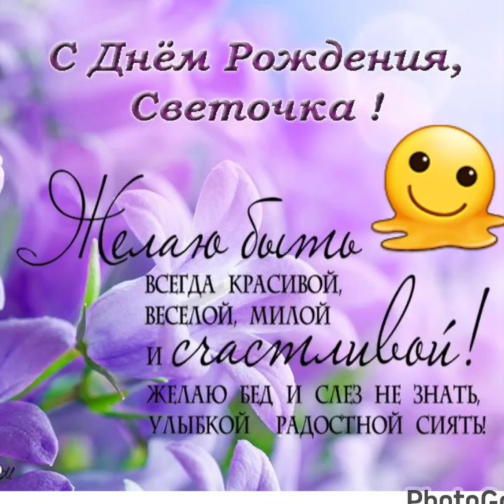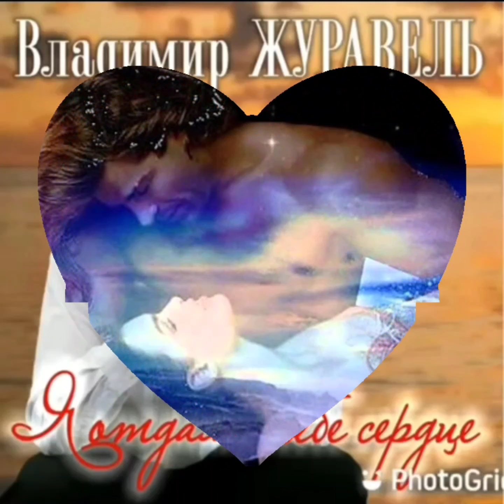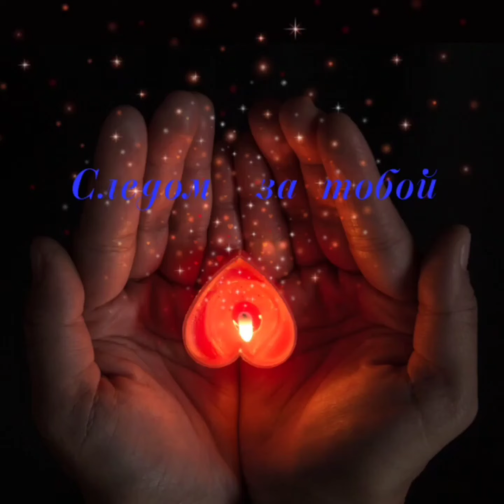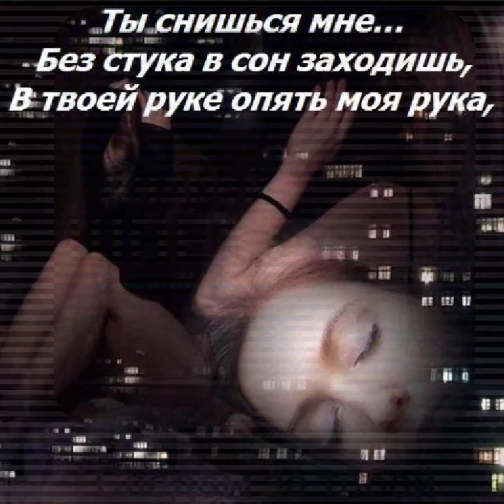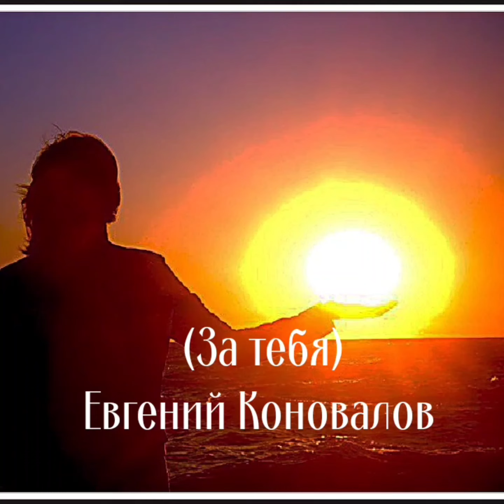золотые хиты лучших исполнителей о любви